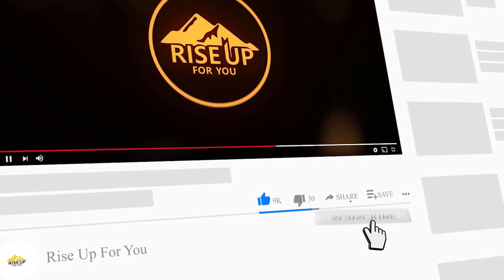#465 Balance Between Empathy and Expectation with Nada Nasserdeen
Rise Up For You, our mission is to elevate you and your team's potential through elevating your leadership, emotional intelligence, communication, confidence, success, and more. We take companies and individuals like yourself, from where you are now to where you want to be!
👉 Check Out our Book, Rise Up For You: Closing the Gap Between You and Your Potential

Looking for more support? Grab your free coaching call with our team completely FREE! Bring your questions about Confidence, Leadership or Business and we will assign you the best coach to provide customizable support.